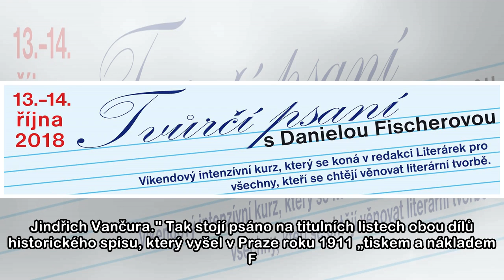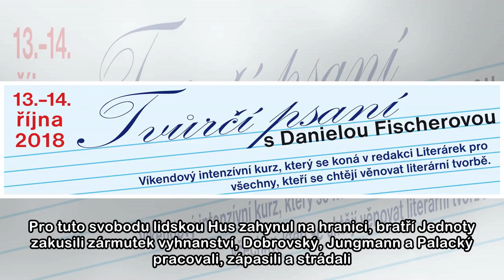Petr Bílek: Český vděk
„Čechy po Bílé hoře. Napsal Arnošt Denis, professor na Sorbonně. Se svolením spisovatelovým přeložil a poznámkami opatřil Dr. Jindřich Vančura." Tak stojí psáno na titulních listech obou dílů historic...